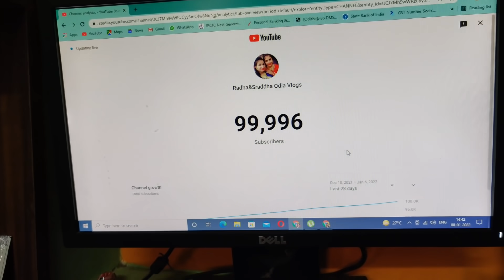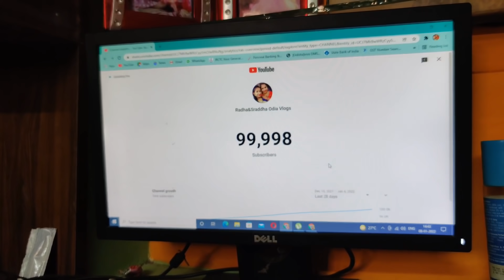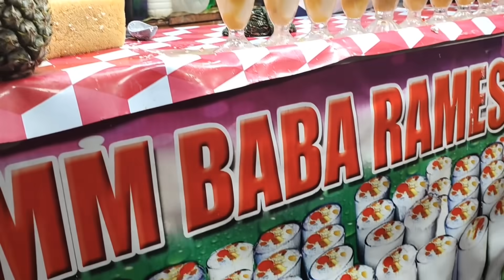100 K Celebration 🎉😍 // ଆପଣ ମାନଙ୍କୁ Dilse ଧନ୍ୟବାଦ୍ 🙏 // Radha&Sarddha Odia Vlogs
100 K Celebration 🎉😍 // ଆପଣ ମାନଙ୍କୁ Dilse ଧନ୍ୟବାଦ୍ 🙏 // Radha&Sarddha Odia Vlogs

ଆପଣ ମାନଙ୍କ ଭଲପାଇବା ଆଉ ସହଯୋଗ ପାଇଁ ଆଜି ଆମର ଏ ସ୍ବପ୍ନ ସତ ହେଇଛି 🙏

jay jagannatha ❤️